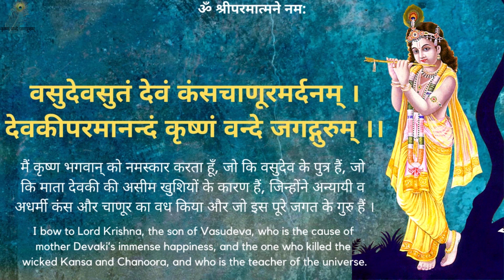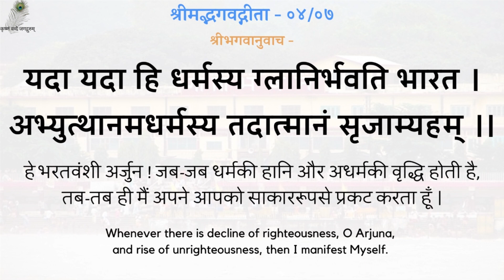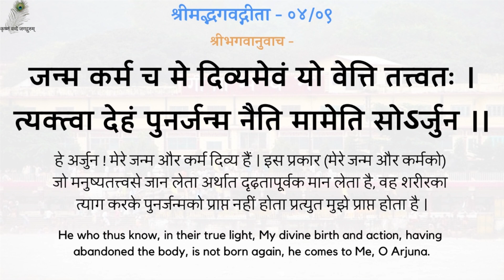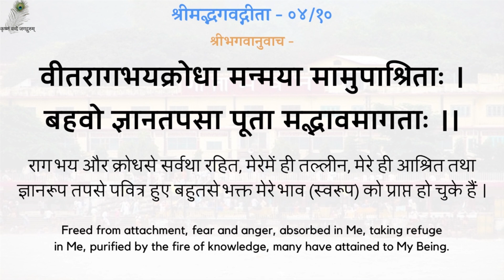गीता प्रवचन 108 - सर्वभूत हिते रता: - "Sarva Bhut Hite Rata" - 19800718_0830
गीता प्रवचन 108 - सर्वभूत हित रता: - श्रद्धेय स्वामीजी श्रीरामसुखदासजी महाराज
Gita Pravachan 108 - "Sarva Bhut Hite Rata" - 19800718_0830 - Shradhey Swami Shri Ramsukhdas Ji Maharaj

Gita Press
Geeta Press
Gita Bhawan
Gita Bhavan
Nitya Stuti
Swami Ji
Seth Ji
Bhai Ji
Pad Ratnakar